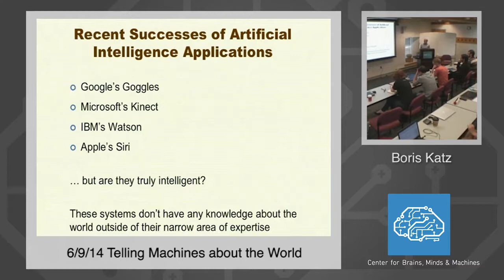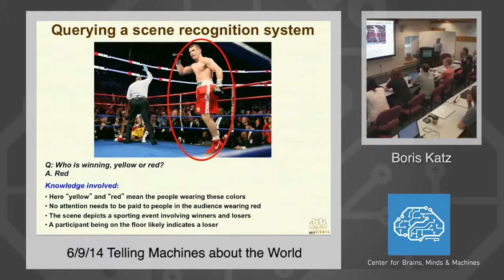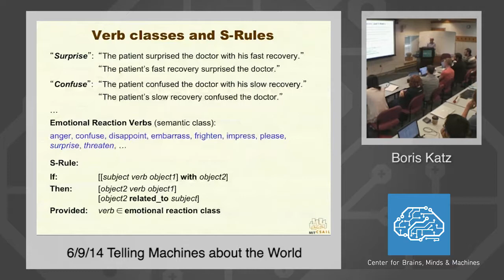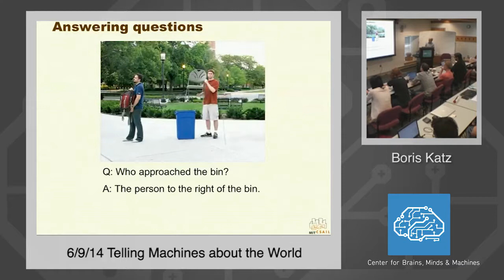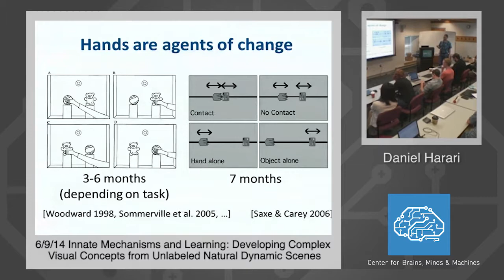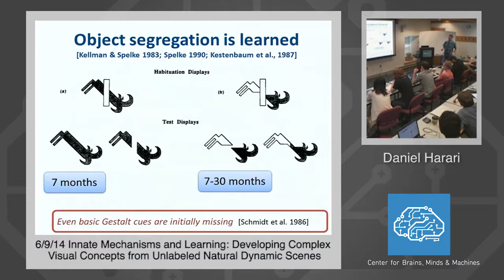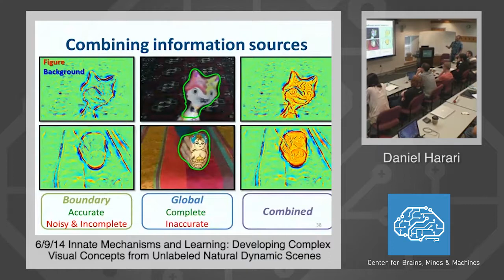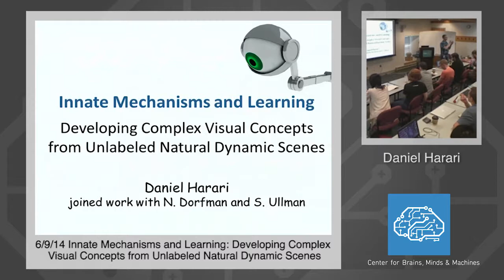6/9/14 Boris Katz: Telling Machines about the World & Daniel Harari: Innate Mechanisms and Learning